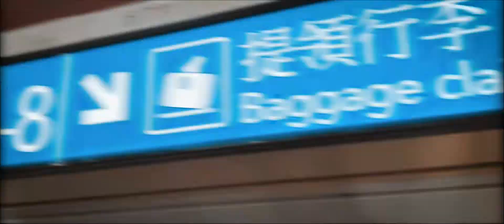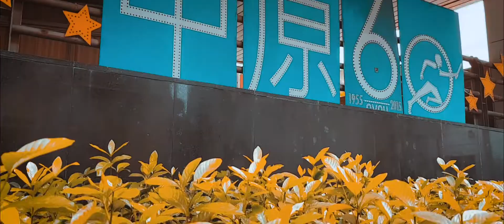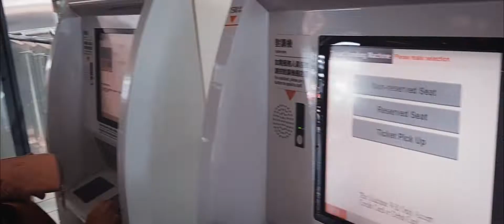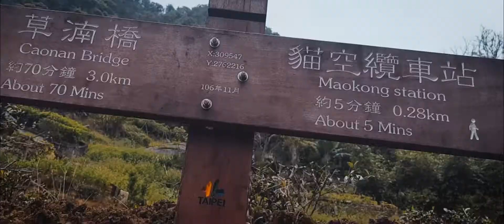Taiwan | Cinematic Video | Samsung S8+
A video of my entire experience during the CYCU Summer Internship program from August 5 to August 25, 2018.

All filmed handheld and edited with Premiere Pro.